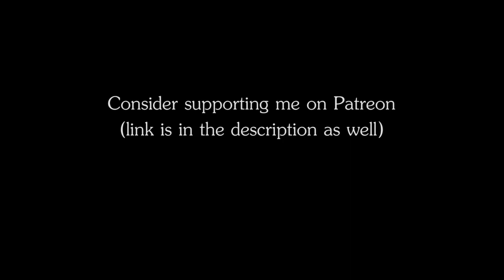RPG | D&D Music - Air Nomads: Pilgrimage (part of ATLA Air Nomads)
Name: Air Nomads: Pilgrimage
Genre: Folk music
Author: The Ambience Channel

Inspired by Avatar: The Last Airbender. Part of the ATLA Air Nomads soundtrack.